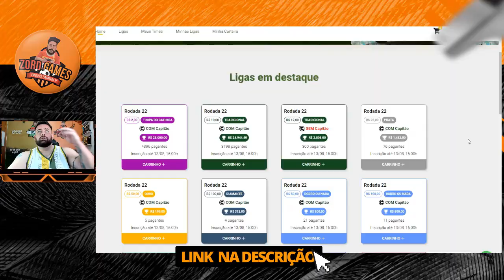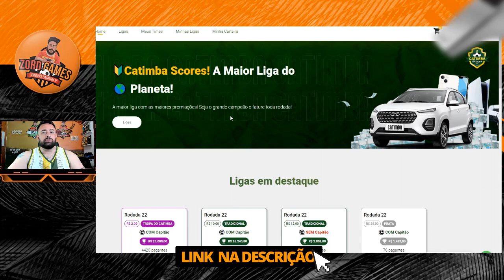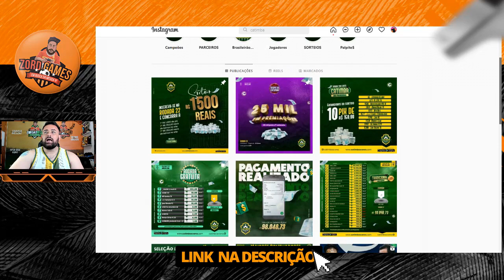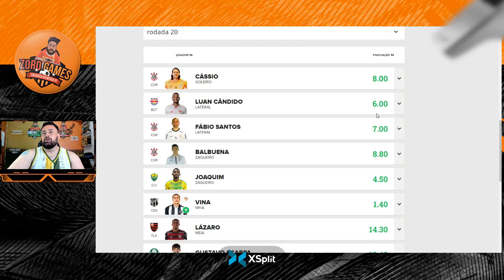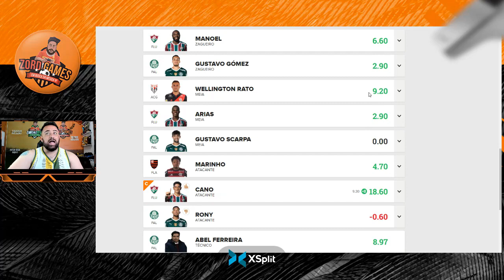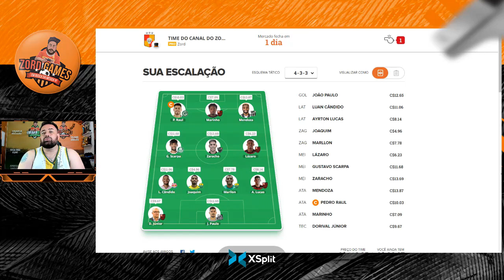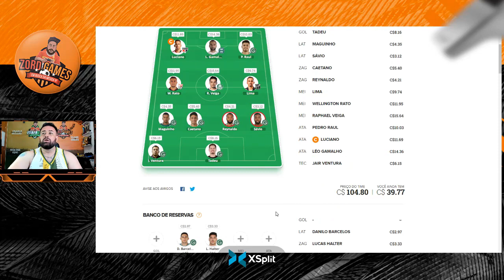DICAS 2 EM 1 REGULARIDADE E TIRO CURTO RODADA 22 CARTOLA FC 2022